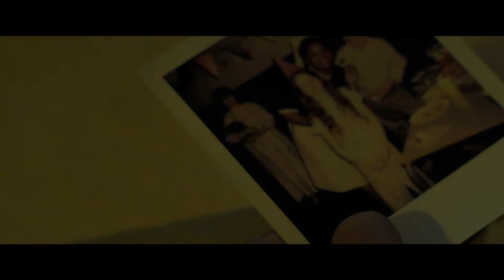THE POWER Trailer (Deutsch)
JETZT DIGITAL UND AUF BLU-RAY UND DVD ERHÄLTLICH.
East London, 1974. Während sich das ganze Land auf eine flächendeckende Stromsperre vorbereitet, erscheint die angehende Krankenschwester Val (Rose Williams) zu ihrem ersten Arbeitstag in einem alten Krankenhaus. Da die meisten Patienten bereits evakuiert worden sind, findet sich Val bei ihrer ersten Nachtschicht in einem düsteren, fast verlassenen Gebäude wieder. Doch ein abgründiges Geheimnis verbirgt sich hinter diesen Mauern. In der Dunkelheit muss sich Val ihren tiefsten Ängsten stellen und einer bösartigen Kraft entgegentreten ...